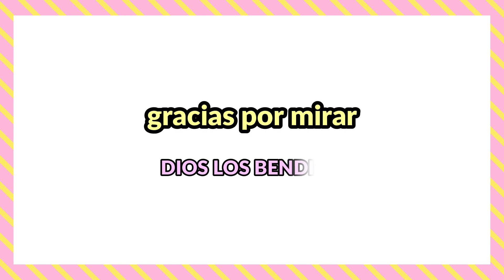ÁNGELUS de hoy Miercoles 14 de Febrero 2024